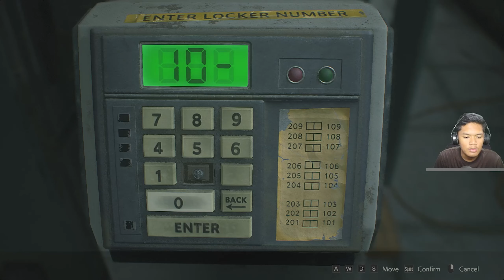Siapa Yang Gak Takut Kalau Ketemu Dia?! - Resident Evil 2 Remake Indonesia - Part 2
► Hai gays, kembali lagi di channel Maspais
     Divideo kali ini saya akan memainkan game

✖️FUN GAME
✖️GAMING
✖️INDONESIA

Babayy...